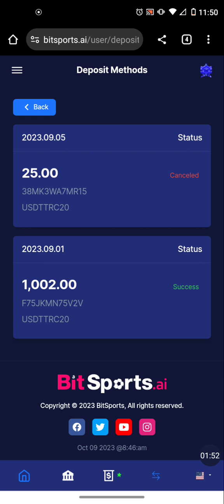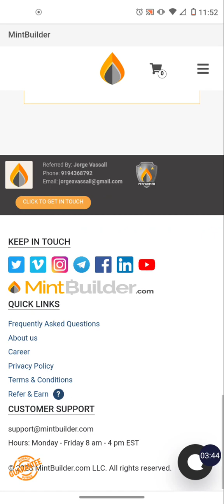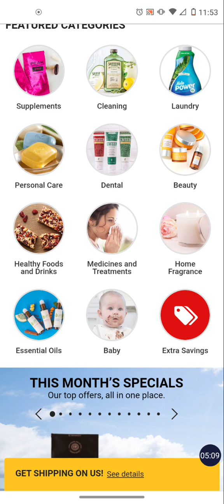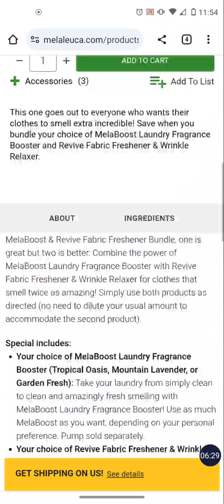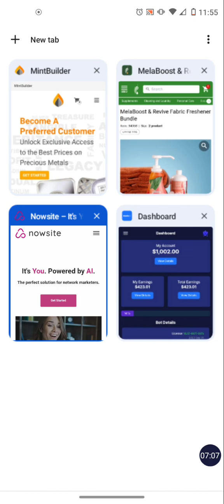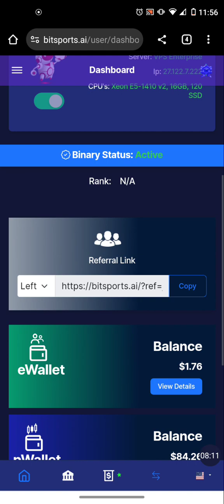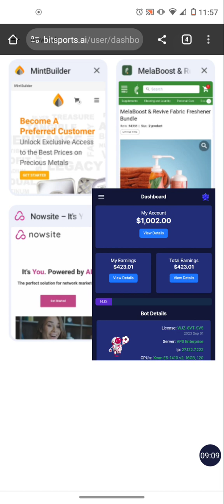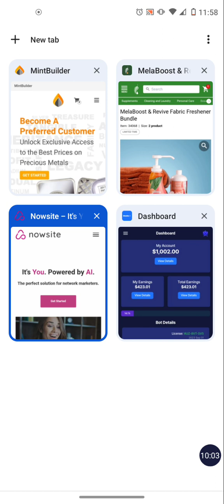🔥Bitsports - It's Turn Your Bot On Monday! + My Core 3 - Rug Pull Proof, Scam Free Opportunities 💸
My Core 3 Are 3 Proven Long Term Opportunities. With Them We Can Build Both Passive and Residual Incomes That Will be Around For Years to Come!

1.💥Melaleuca Shopping Club - Multi Billion Dollar Company, Great Products and A World Class Business Opportunity

2.💥Nowsite Marketing - All In One Marketing System that Uses the Power of Artificial Intelligence. Nowsite 2.0 is now integrated with ChatGPT!

3.💥MINTBUILDER - Buy Gold & Silver on Monthly Auto ship or Purchase at a Discount Whenever You Want Too Very Profitable Team Building Option Also Available.

Passive Crypto Income Opportunities - Higher Risk Than Core 3

MyDHLife Earn 3x Your Package Price!
Travel - Crypto - Lifestyle - Personal Development
Faith Based Opportunity

FlipMe Banking Account & Crypto ATM Debit Card

Quopi Trade Bot Earn 1-5% Daily!

MYDA.INA - Earn up to 1.5% Daily Until 300% ROI!

BitSports AI Sports Arbitrage - Earn Up to 2.4% Daily!

ALADINO  Mining - Mine Crypto Earn Bitcoin!

*VPN Needed*

LIVEGOOD - VOTED BEST COMPANY FOR 2022!

Potential to Turn $49.95 into $2046 or even over $16,000 Monthly!!!

Daisy Forex - Has Produced over 700% Profit in The Past 10 months!

*USA Residents will need to connect Using a VPN*

Fund Your TronLink Wallet with enough USDT-TRC 20 To Purchase Your desired Tiers as well as 500 trx (Tron) per tier to cover the gas fees...

Pure VPN

COINZOOM

JUNO Finance

FREE Checking Account and Crypto Wallet/Debit Card with Juno!